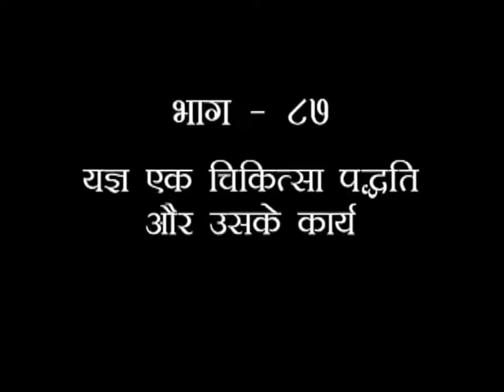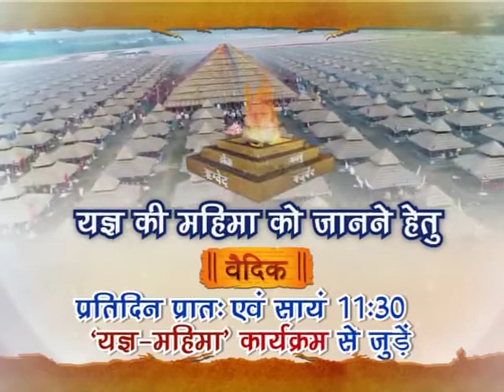यज्ञ महिमा (यज्ञ एक चिकित्सा पद्धति और उसके कार्य) भाग - 87 || स्वामी यज्ञदेव जी || वैदिक चैनल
यज्ञ महिमा (यज्ञ एक चिकित्सा पद्धति और उसके कार्य)) भाग - 87 || स्वामी यज्ञदेव जी || ऋषि ज्ञान परम्परा वेद, उपनिषद, दर्शन, गीता, रामायण, महाभारत आदि  ग्रंथों के गहन ज्ञान का भारत का एकमात्र आध्यात्मिक चैनल " वैदिक "  प्रमुख DTH Platform एवं  cable Network  पर उपलब्ध है |